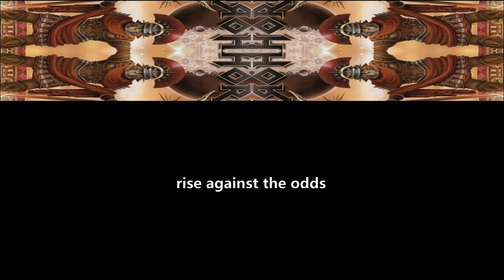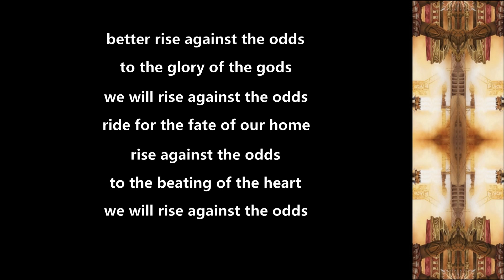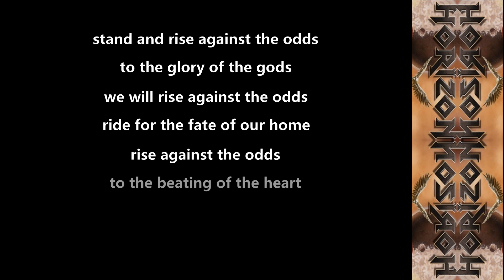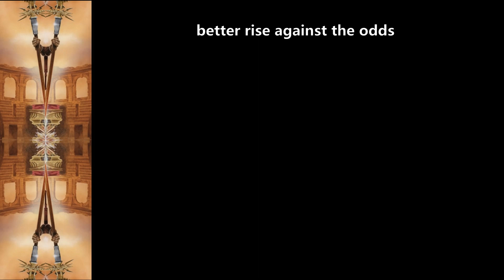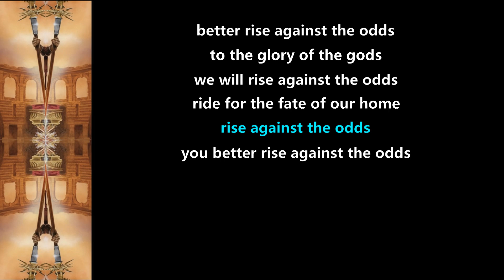New Horizon - Against The Odds - 2024 - Lyric Video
Made this Lyric Video for ''Against The Odds'' from the album ''Conquerors'' (2024)!!